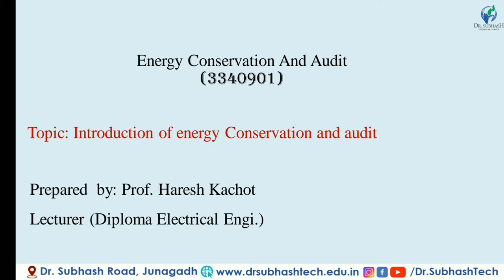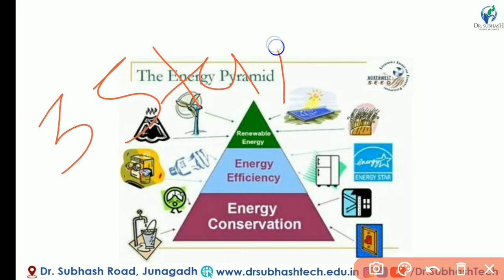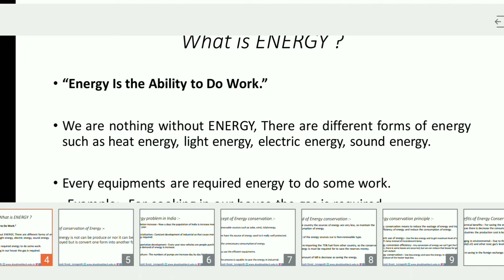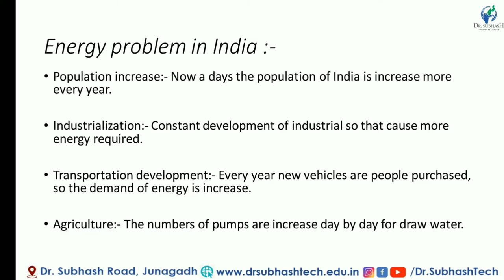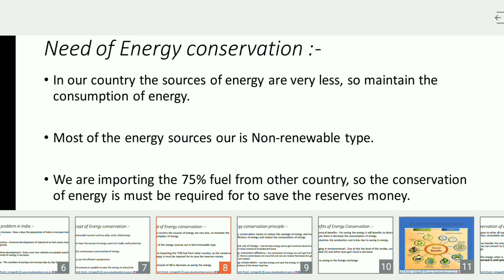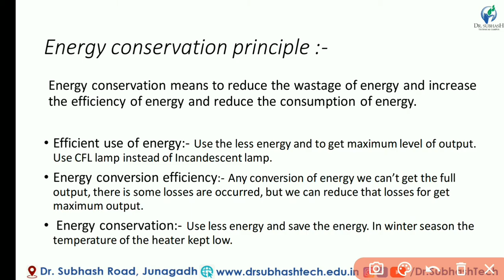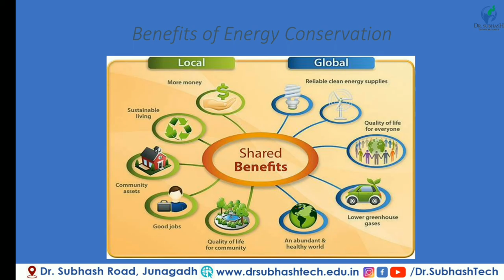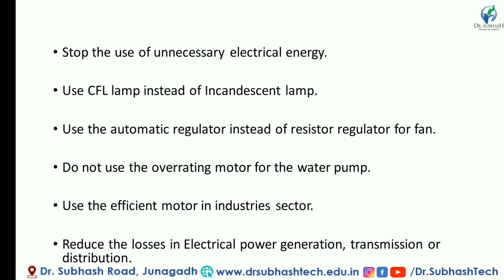ECA- LECTURE- 1 -Energy Conservation and Audit(Part-i)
Energy conservation is the effort made to reduce the consumption of energy by using less of an energy service. This can be achieved either by using energy more efficiently (using less energy for a constant service) or by reducing the amount of service used (for example, by driving less). Energy conservation is a part of the concept of Eco-sufficiency.